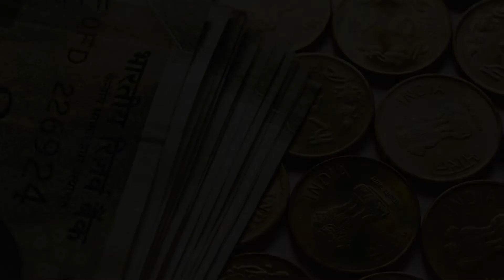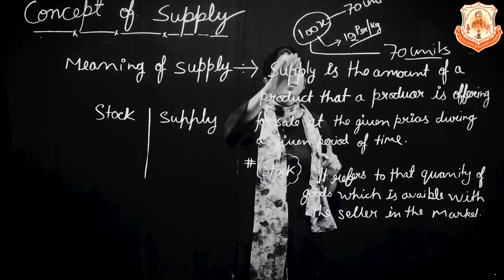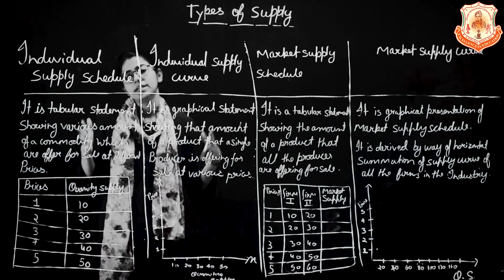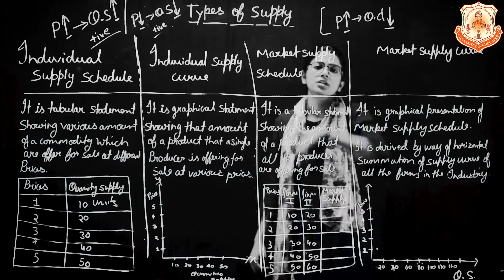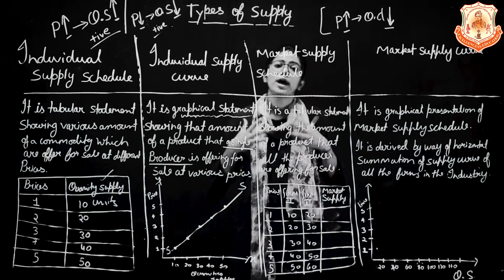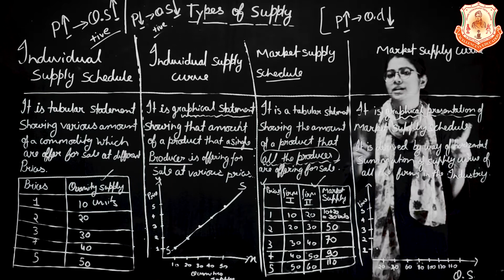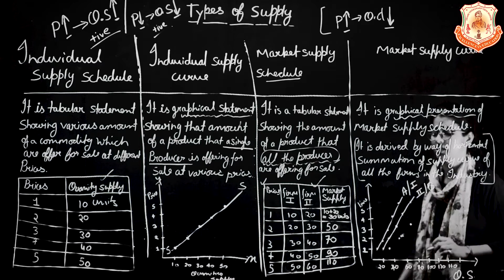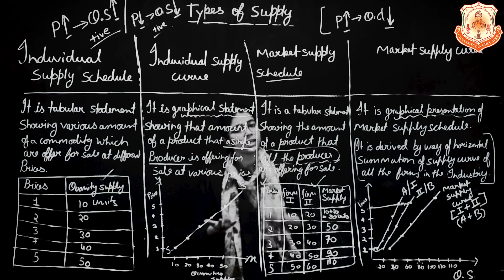Concept of Supply (Part 01) | Class 12 RBSE Class 11 CBSE | Economics | NCERT | Priya Sharma - SVVM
In this video, Ms. Priya Sharma will cover Class 12th NCERT on Microeconomics 'Concept of Supply' for RBSE / CBSE / UPSC CSE 2020 / CA Foundation / BA / B.Sc. / BBA / NET Economics preparation.

In this video, the topics included are:-
Meaning of supply
supply function
The factor that affects supply,
individual supply schedule,
individual supply curve,
market supply schedule,
market supply schedule,
supply function,
Factors that affect supply,
the law of supply,
changes in supply and change in quantized supplied,
(Movement along the curve) extension and contraction in supply.

Theory of supply | determinants | law of supply | Class 11 | Class 12 |
Class 12th microeconomics
Theory of supply
Determinants of supply

Swami Vivekanand Vidya Mandir
10 - Azad Path, Sindhu Nagar, Murlipura,